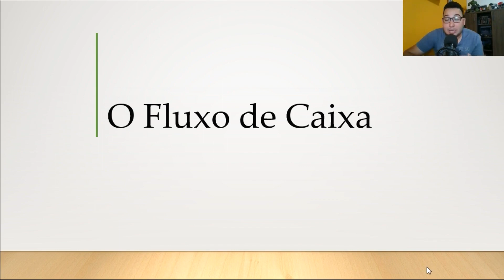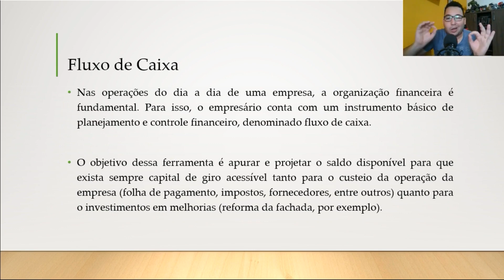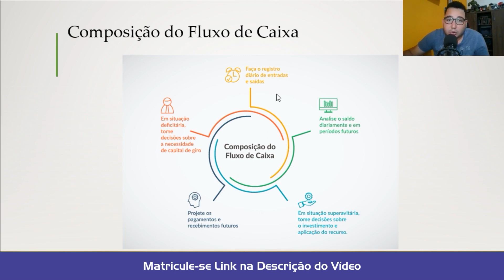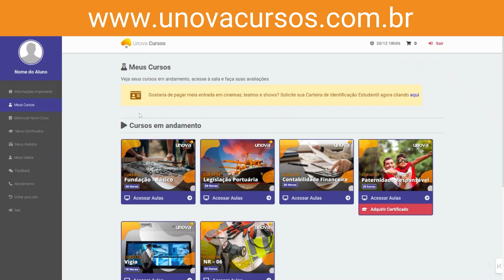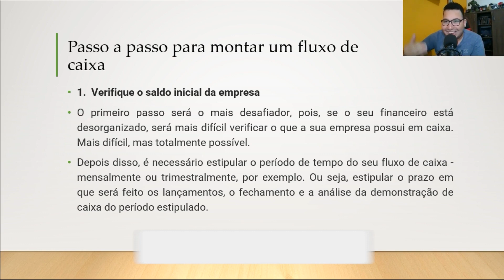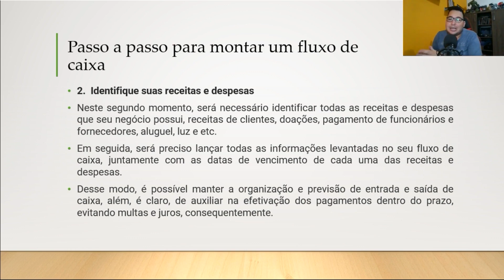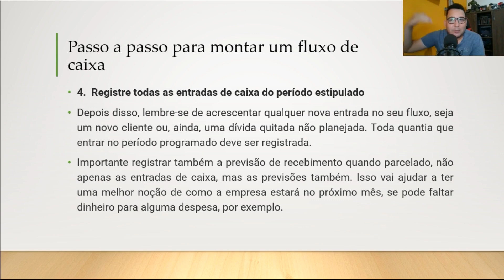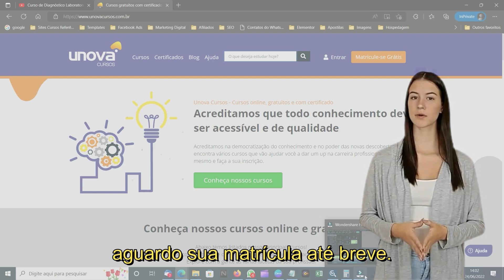[GRATUITO] Aprenda Contabilidade do Zero: Introdução Completa - Aula 11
Se você está começando sua jornada no mundo da contabilidade ou simplesmente deseja entender os fundamentos dessa área essencial, este curso online gratuito é perfeito para você!

[UNOVA CURSO] te leva por uma introdução completa à contabilidade, abordando os conceitos básicos e os principais elementos que você precisa dominar. Neste curso, você vai aprender sobre:

O que é contabilidade e sua importância
Princípios contábeis básicos
Tipos de contas e seus movimentos
Patrimônio líquido, ativo e passivo
Demonstrações contábeis essenciais